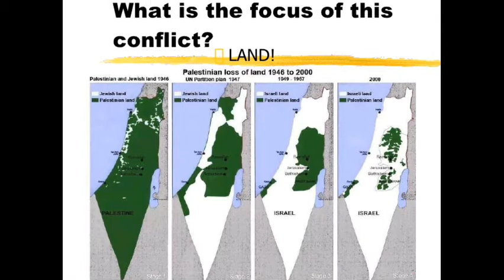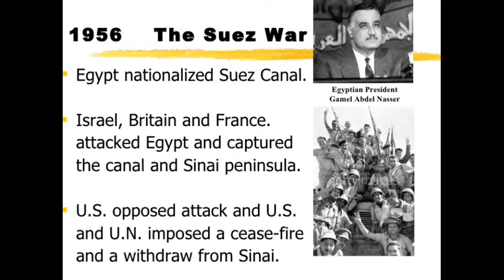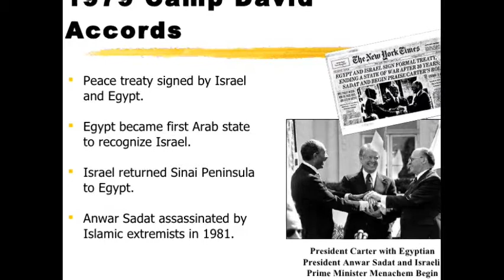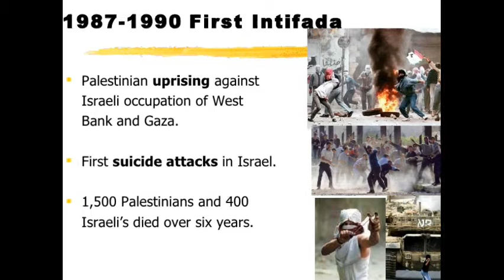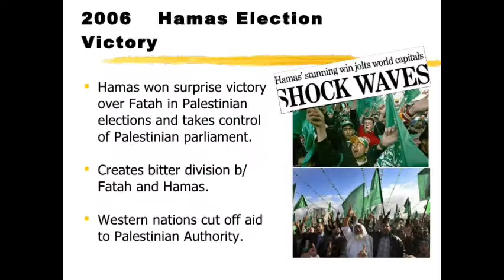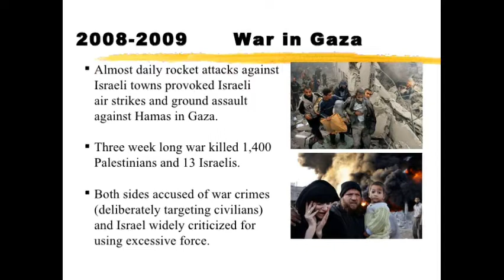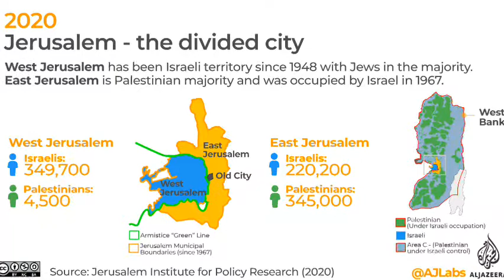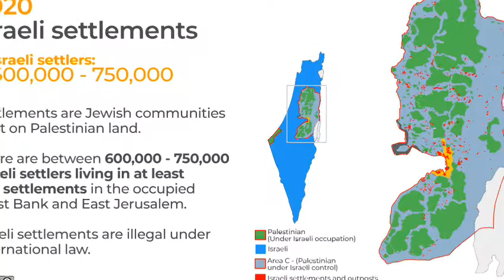UNFAIR WARS ‑ Made with FlexClip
Bobby Richards | June

Artist: Bobby Richards | Track: June